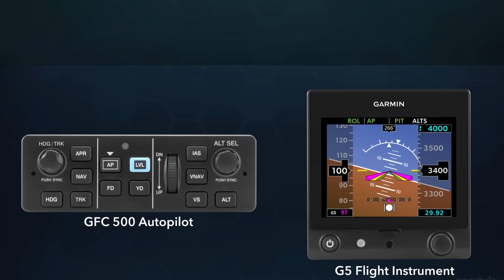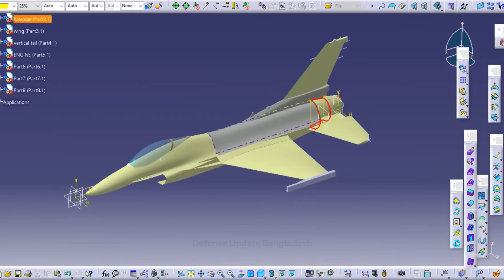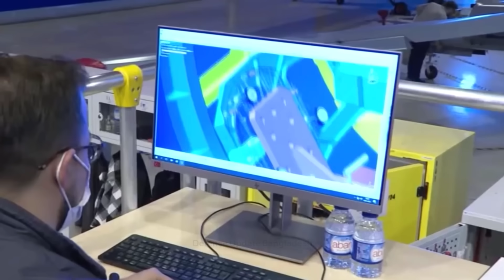বিবিটি-১ বেসিক ট্রেইনার টাকার শ্রাদ্ধ নাকি কার্যকর? Is BBT-1 A Worthless Aircraft?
By Clicking "Like"👍 on this Video help me out reaching YouTube Algorithm Thank You 🚀
Bangladesh Air Force developing a propeller aircraft for the basic pilot training purposes. Bangabandhu Aeronautical Center (BAC) is the industrial venture to carry out this program. BAF officially named it as the Bangabandhu Basic Trainer-1 or the BBT-1.
Bangladesh Air Force currently operating Chinese and German origin basic trainer aircrafts namely the PT-6B and Grob G-120TP. Bangladesh wants to build a modest defense industry to support its armed forces’ modernization programs.

Chapters:
0:00 Intro
1:54 Bangabandhu Basic Trainer-1 (BBT-1) Features
4:29 BBT-1 Is Not Outstanding
5:35 Copy-Pasted Design?
6:15 Avoided Better Options
7:40 Can It Train Pilots?

*** This video is not to promote any political or military escalation in any region in the world but to keep people updated with the military and defense topics and issues happening around. Our sole aim is to discuss and analyze current situations of recent incidents and make people aware of the best practices for the PEACE! Only peace can bring prosperity to the humanity.

Bangladesh Army
Bangladesh Navy
Bangladesh Military
Bangladesh Defense
Bangladesh Armed Forces
BD Army
BD Air Force
BD Navy